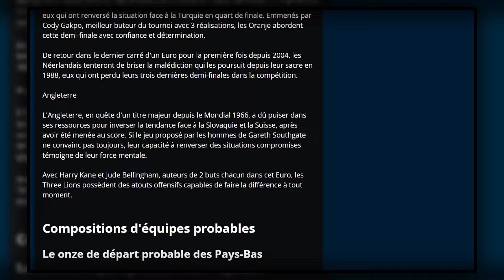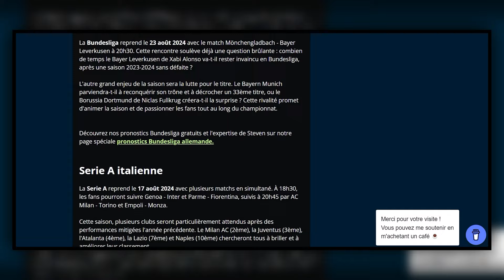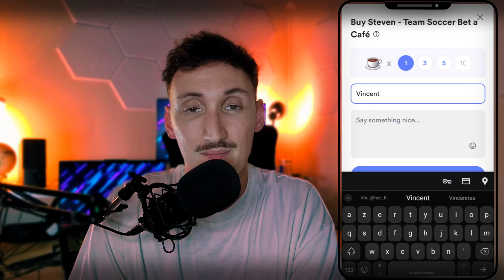🎉 MON NOUVEAU PROJET PARIS SPORTIFS (vous allez adorer)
C'est le jour J. Je te présente mon nouveau projet paris sportifs. Des analyses sur le football, des formations, de la qualité et beaucoup de passion. Je suis très heureux et j'espère que tu le seras aussi !

❤️ N'hésite pas à me soutenir en mettant un gros pouce bleu en bas de cette vidéo !

Chapitres de la vidéo :

0:00 Introduction
0:35 Présentation du projet
3:09 Je dévoile mon projet
6:27 Comment me soutenir
7:53 Outro